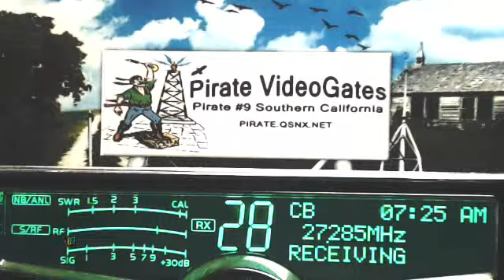TomCat MO, 508 SW MO, SoftballMan MS, 212 SW MO